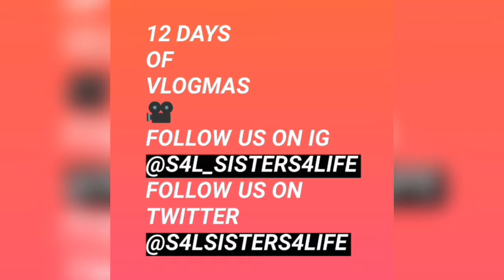12 Days Of Vlogmas Day 6 ~ Whisper Challenge